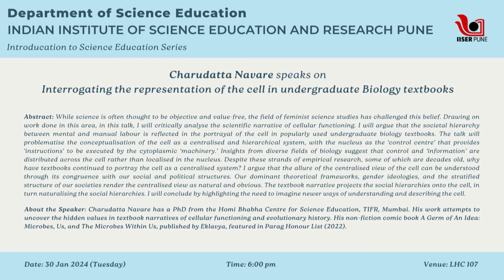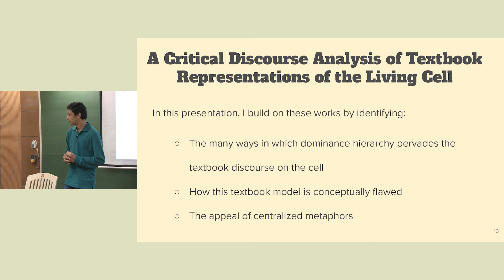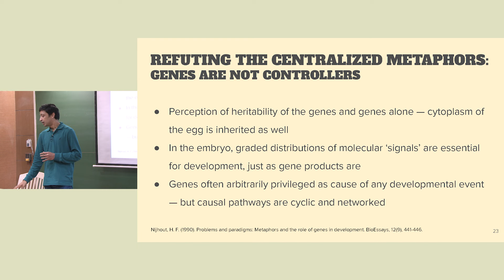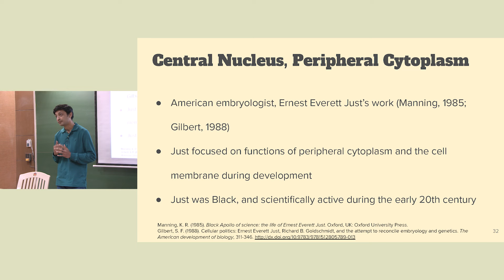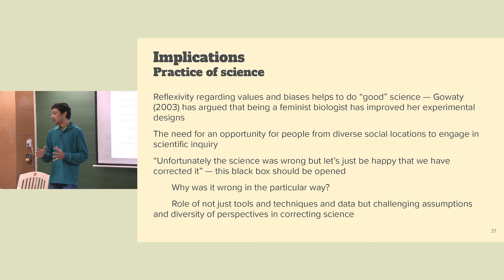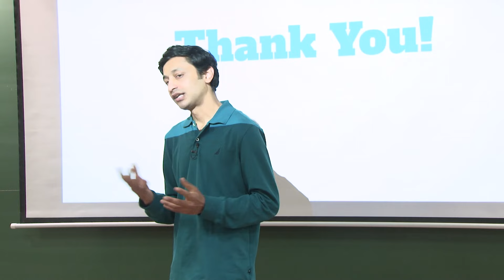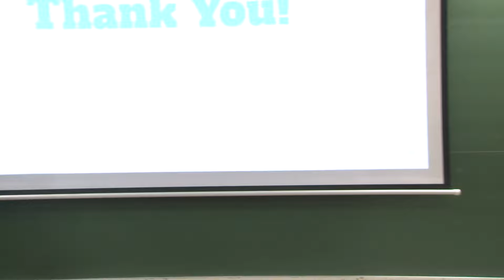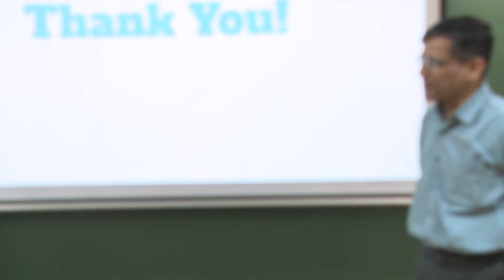Interrogating the representation of the cell in undergraduate Biology textbooks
Introduction to Science Education Series from
Department of Science Education
INDIAN INSTITUTE OF SCIENCE EDUCATION AND RESEARCH PUNE

Date & Time: 30th January 2024 (Tuesday), 6:00 pm

Venue: LHC 107

Speaker: Dr Charudatta Navare

Title: Interrogating the representation of the cell in undergraduate Biology textbooks

Abstract: While science is often thought to be objective and value-free, the field of feminist science studies has challenged this belief. Drawing on work done in this area, in this talk, I will critically analyse the scientific narrative of cellular functioning. I will argue that the societal hierarchy between mental and manual labour is reflected in the portrayal of the cell in popularly used undergraduate biology textbooks. The talk will problematise the conceptualisation of the cell as a centralised and hierarchical system, with the nucleus as the ‘control centre’ that provides ‘instructions’ to be executed by the cytoplasmic ‘machinery.’ Insights from diverse fields of biology suggest that control and ‘information’ are distributed across the cell rather than localised in the nucleus. Despite these strands of empirical research, some of which are decades old, why have textbooks continued to portray the cell as a centralised system? I argue that the allure of the centralised view of the cell can be understood through its congruence with our social and political structures. Our dominant theoretical frameworks, gender ideologies, and the stratified structure of our societies render the centralised view as natural and obvious. The textbook narrative projects the social hierarchies onto the cell, in turn naturalising the social hierarchies. I will conclude by highlighting the need to imagine newer ways of understanding and describing the cell.

About the Speaker: Charudatta Navare has a PhD from the Homi Bhabha Centre for Science Education, TIFR, Mumbai. His work attempts to uncover the hidden values in textbook narratives of cellular functioning and evolutionary history. His non-fiction comic book A Germ of An Idea: Microbes, Us, and The Microbes Within Us, published by Eklavya, featured in Parag Honour List (2022).